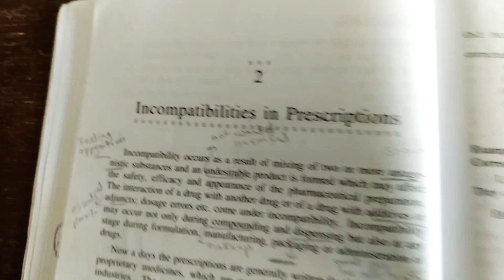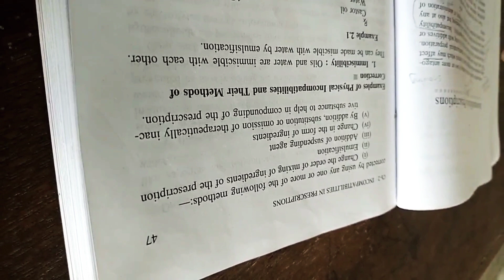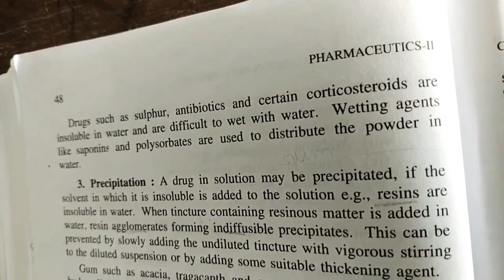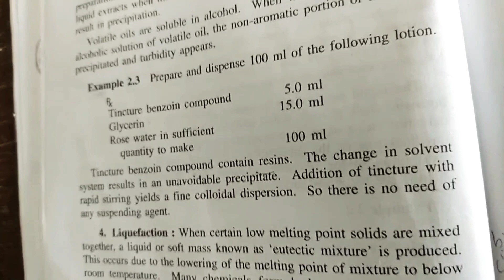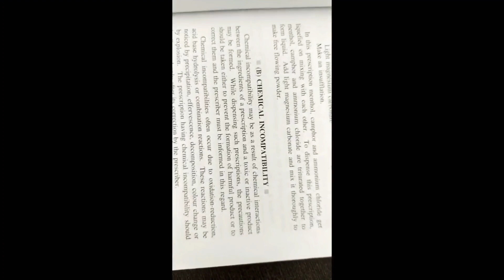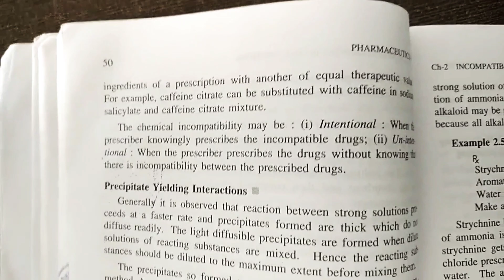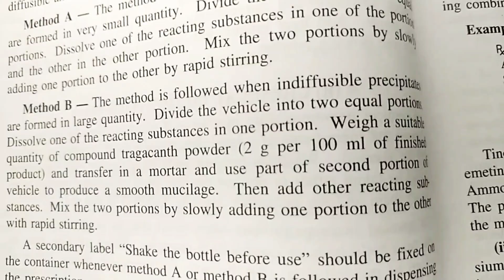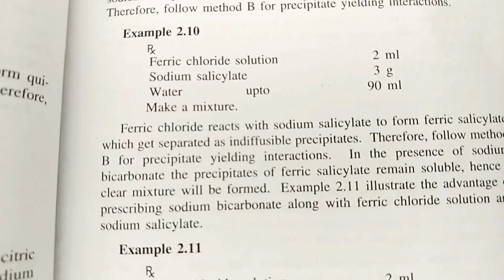Pharmaceutics 2 , Chapter 2 : Part 1---Incompatibilities in Prescriptions By Sayyad Mudassar.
Shree Gualbrao Deokar Institute of Pharmacy and Research Center, Jalgaon.